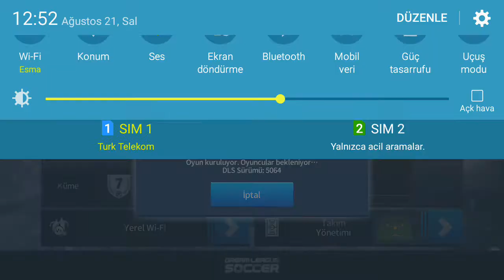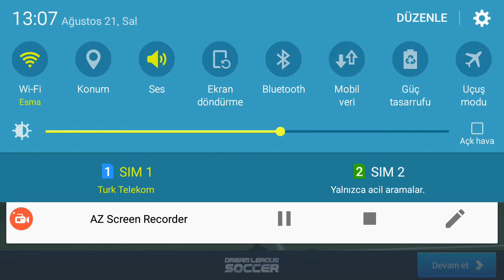Dream leuge soccer 1. Bölüm